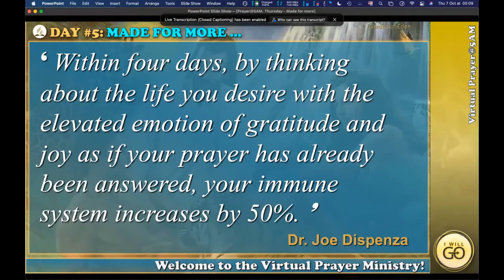2021-10-07, DAY #5, ❛ GLUED TOGETHER BY GRATITUDE ...❜, Dr Clifford Manie USA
🛐 Thursday, October 7, 2021 DEVOTION 🛐
DAY #5, ❛ GLUED TOGETHER BY GRATITUDE ... ❜, Dr Clifford Manie (USA)
📕 REVIVAL & REFORMATION: MADE FOR MORE 📕

📌 BIBLE TEXT:
"Until now you have asked nothing in my name. Ask, and you will receive, that your joy may be full."

📌 HIGHLIGHTS:
“Within four days, by thinking about the life you desire with the elevated emotion of gratitude and joy as if your prayer has already been answered, your immune system increases by 50%. You can turn on genes that signal the body to start reducing tumors. You create stem cells that regenerate and repair new healthy tissue. It activates the thymus and produces antibodies that kill viruses, bacteria, and even cancer cells.” (Dr. Joe Dispenza)

❤️ Gratitude is the Salt that brings all the ingredients of life its flavor no matter how good they are! ❤️

👉 Moses requested to SEE GOD.
👉 He asked for something that could have to DESTROY himself.

"Let those who delight in my righteousness
shout for joy and be glad
and say evermore,
“Great is the LORD,
who delights in the welfare of his servant!”

"It is your Father's good pleasure to give you the kingdom."
Lk 12:32 (NKJV)

❤️ “ANXIETY WAS NOT PART OF OUR DNA WHEN WE WERE CREATED” ❤️

🎯 DO YOU SEE YOURSELF IN THE VISION THAT GOD IS GIVING YOU? 🎯

(Listen to the Audio for the message please)